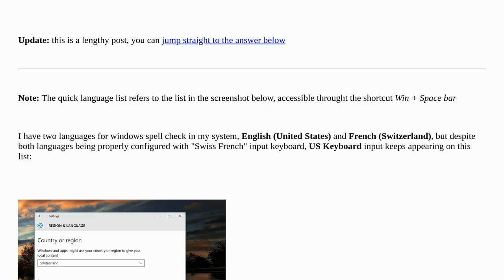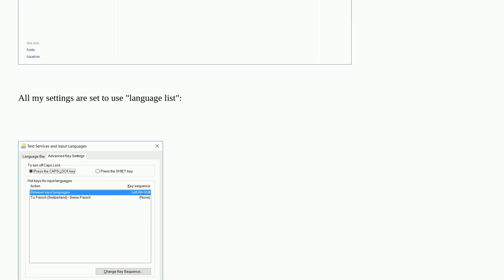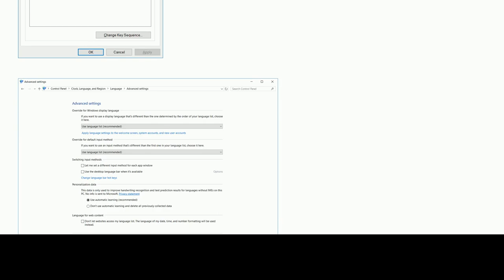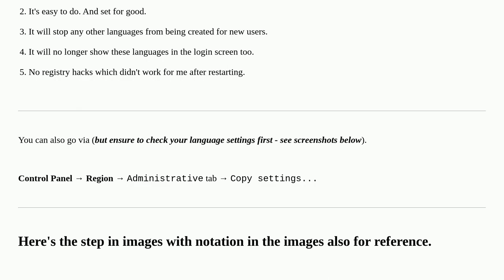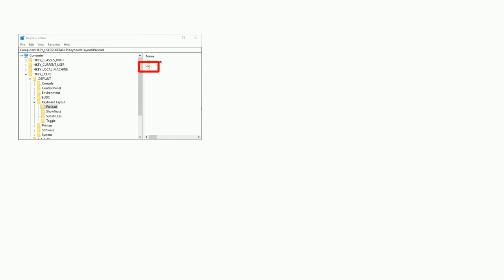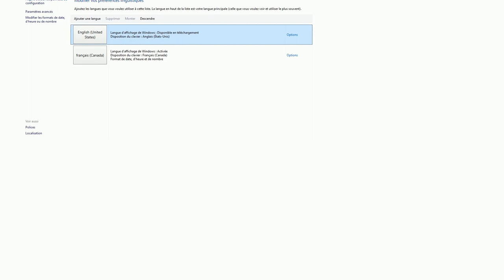How to prevent Windows 10 from automatically adding keyboard layouts (i.e. US keyboard)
A special thanks goes out to the community

  input-languages windows-10 keyboard windows language